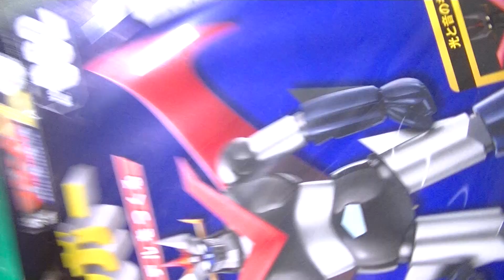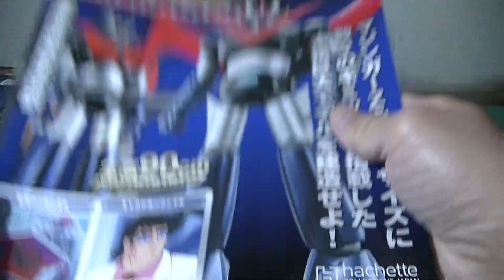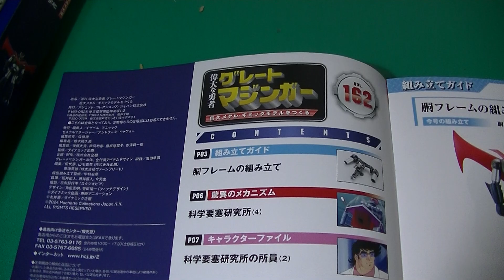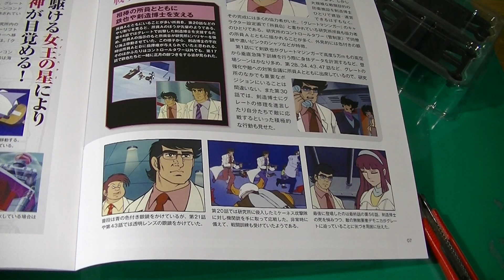20240725 偉大な勇者 グレートマジンガー 162 Hachette great brave great mazinger Weekly Iron Castle Mazinger Z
偉大な勇者 グレートマジンガー 162 Hachette great brave great mazinger Weekly Iron Castle Mazinger Z アシェット週刊 鉄の城 マジンガーZ